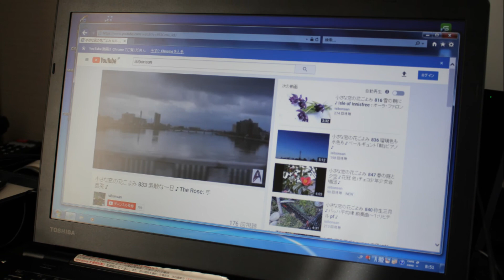小さな窓の花ごよみ 853 春の旅～横浜みなとみらい ♪ 間奏曲（ビゼー）♪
残雪の車窓風景を過ぎて、春の旅・・横浜のみなとみらいを、夕景から夜景を撮影いたしました。カメラの大先輩のご案内で、撮影ポイントや指導を受けての撮影・・・静かな新潟港とは異なり、華やかで賑わいのある都会の港風景！気象条件と風土の違いに羨ましさも感じました。この作品を、Uご夫妻に献呈いたします♪♪